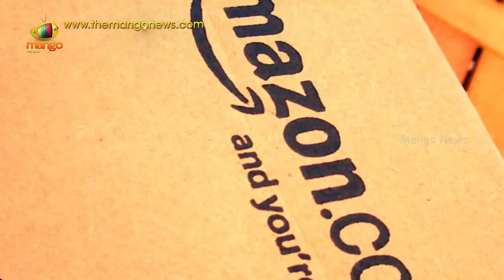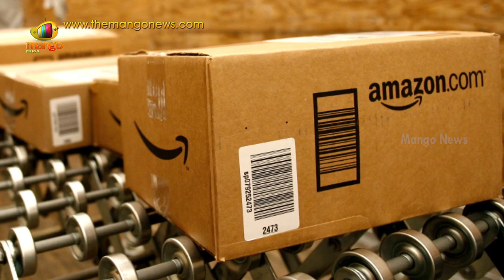Amazon To Open Its Second Biggest Campus In Hyderabad | Telangana IT Minister KTR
Amazon company is all set to open it's second biggest campus in Hyderabad city. Telangana IT Minister KTR announced this and with this Hyderabad will soon regain it's lost " Brand Hyderabad " image. After Google, now it is the turn for Amazon to start it's branch in city.